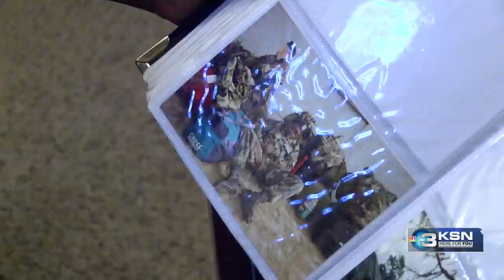Kansas veteran’s 23-year career included both destroying things and building schools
Born and raised in Wichita, Greg Williams joined the Army National Guard after high school in 1980. After basic training, he went to Fort Gordon, Georgia, where he became a technical wire specialist. But after he came back to Kansas, he says he was given a completely different job